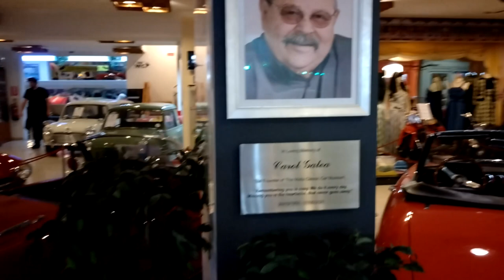A Look at The Fantastic Malta Classic Car Collection St Pauls Bay Malta Part 3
A Look at The Fantastic Malta Classic Car Collection St Pauls Bay Malta Part 3 Welcome to my channel, I hope you enjoy watching all the kayak fishing around the UK,  mostly in the North Sea - in the sea and river, fishing for cod, bass, tope, dogfish, smoothound, thornback ray, whiting, wrasse and anything else I can target. Maybe you like my hornby model railway trains on my 1981 trainset layout? or my cooking fish or general cooking with my ninja foodi max health grill and air fryer? There's scuba diving off the North Norfolk Coast and Suffolk, weybourne and sheringham mostly, wreck diving, reef diving, river diving, even Cenote Diving, in the Red Sea off Egypt, the Mediterranean off Malta and Gozo and in Mexico, Brazil, Lanzarote in the Canary Islands, Pembrokeshire in Wales, Swanage and Plymouth and of course the diving with sharks in South Africa. There's kayaking too, including surfing sailing and touring in the UK and abroad and a bit of snorkelling, Plenty of videos too of me fiddling with and driving my classic car, a 1973 Triumph Spitfire and other cars get a look in too. There's cooking, eating, travelling around various cities in Europe - Berlin in Germany, Naples and Rome in Italy, plus the Vatican; Sofia, Varna, Plovdiv and elsewhere in Bulgaria; Lefkosia / Nicosia and much of Cyprus, Krakow in Poland, there's Malta too. Istanbul in Turkey just outside Europe too, and Egypt around Hurghada. Further afield there's a bit of South Africa and Latin America with the Mayan Riviera of Mexico and Rio de Janeiro, Paraty and Isla Grande in Brazil. There's even a bit of Northern Ireland and parts of England mixed in with the nonsense of East Anglia in a camper van with my daughters! Thanks and regards, Mark